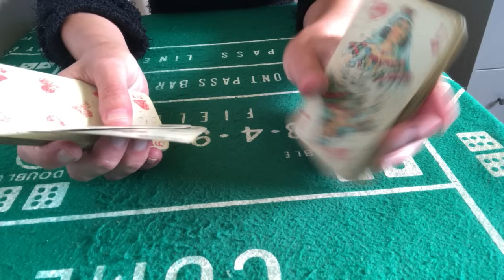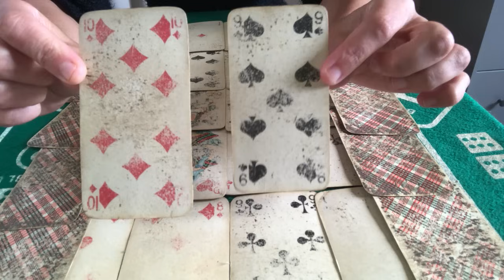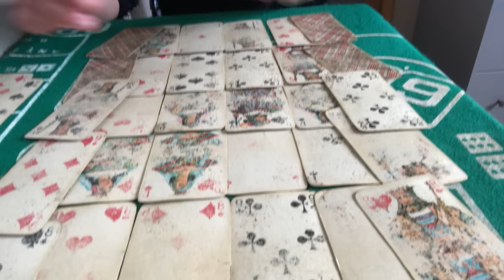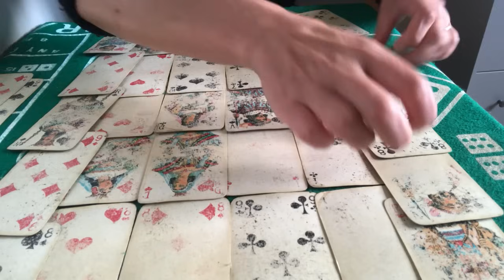TIRAGE EN CHIEN DE PIQUE ( pour les jours à venir ) plutôt pas mal ce tirage!👍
Tirage en chien de piques ♠️